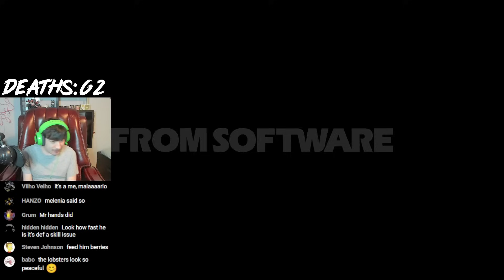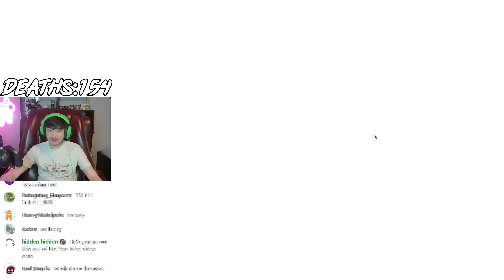Can I Beat Elden Ring While Being Squirted On?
The lobsters in Elden Ring are known for being extremely annoying. I have never met someone who actually likes the lobsters in Elden Ring. The lobsters have a squirt distance that is unmatched and as far as I know it has the farthest range of any attack in Elden Ring. So I turned everything in Elden Ring into lobsters, doubled them, and randomized everything.

Time Stamps
0:00 Intro
2:54 Lobster Lore
5:30 Searching For Items
16:38 Escaping Stormveil
18:51 Hello? Hello? Hello?
20:21 Day 2 Begins
23:06 The Search For The One Piece Begins
31:14 The Final Day Begins
49:40 Fastest Blessed Dew Heal WR
59:13 Lobster Review